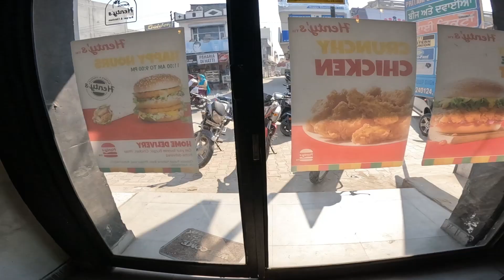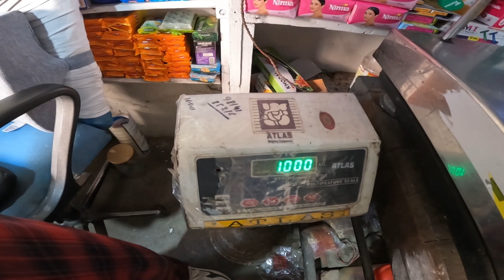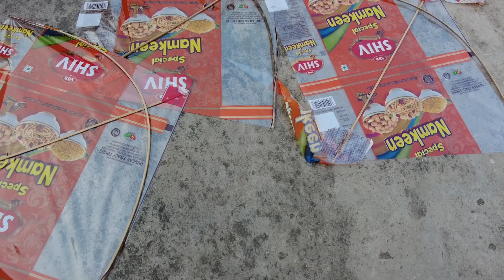From Kites to Cruising A Day in Punjab Rahon | By Dubb NitEz | Vlog 022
Get ready to experience the perfect day out in Punjab Rahon, Nawanshahr, as I take you on a whirlwind adventure filled with excitement and tradition. Starting with a fresh beard trim, I rev up my motorcycle and head to the petrol station, soaking in the scenic beauty along the way. After a thrilling ride, I make a pit stop at a local restaurant for a mouthwatering burger, savoring the flavors of the region.

But the day doesn't end there! I then visit our family-owned grocery store, where I reconnect with the community and showcase the heartwarming spirit of local businesses. As the sun begins to set, I head back home and ascend to the rooftop to indulge in the timeless tradition of kite flying, surrounded by the breathtaking views of Punjab Rahon.

Join me on this unforgettable journey as we celebrate the vibrant culture, flavors, and traditions of Punjab Rahon, Nawanshahr, and embrace the joy of everyday adventures.

Hope you all had some fun watching this video... More to come !